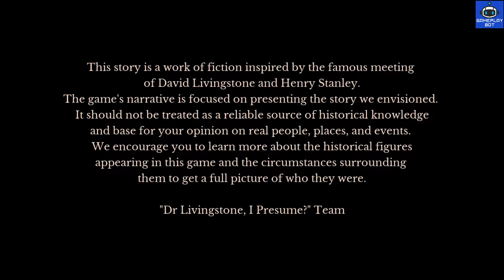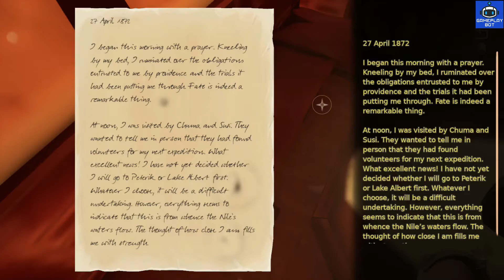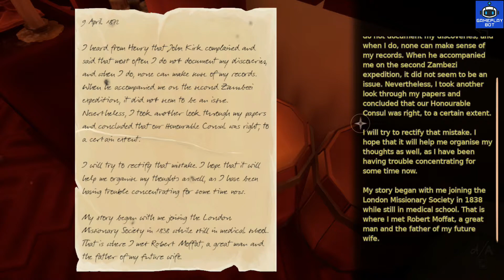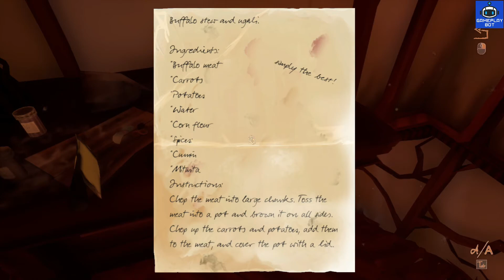Dr Livingstone, I Presume? | Part 1 | FULL GAME, WALKTHROUGH PC (2021) | From Start To End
Great escape/puzzle game. Highly recommended. Great graphics and story. Good mix of puzzles. Lets play Dr Livingstone, I Presume?